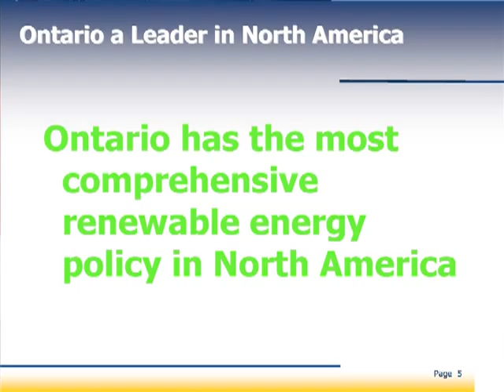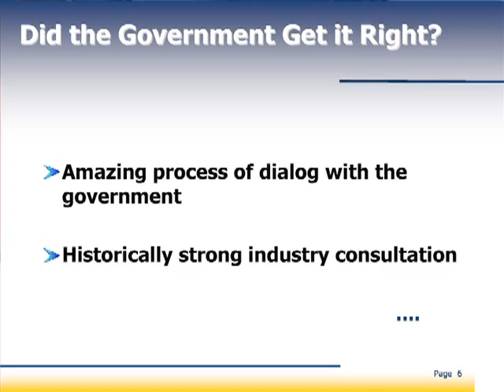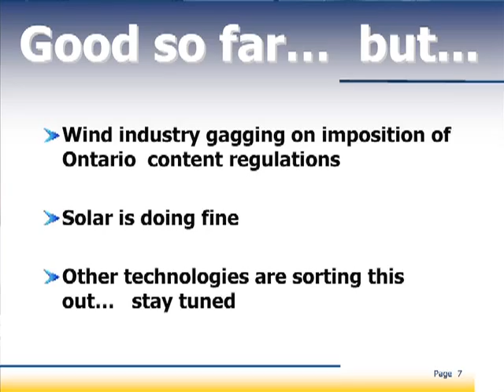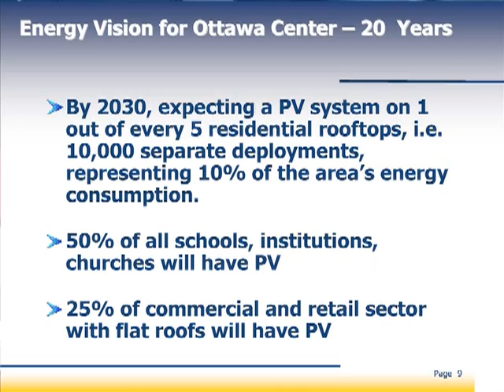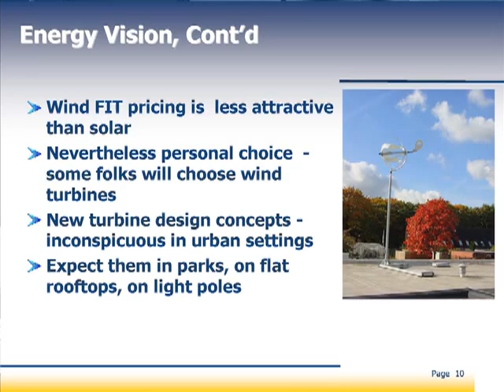Green Energy 2.mov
Part two of Graham Findlay's presentation on Green Energy.